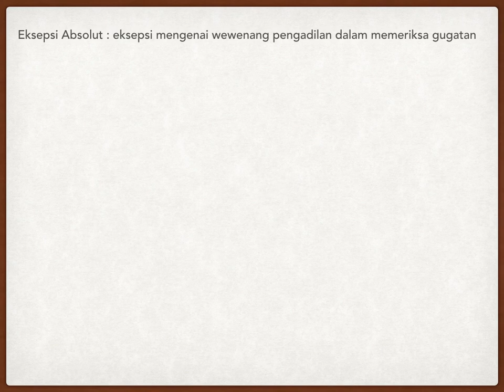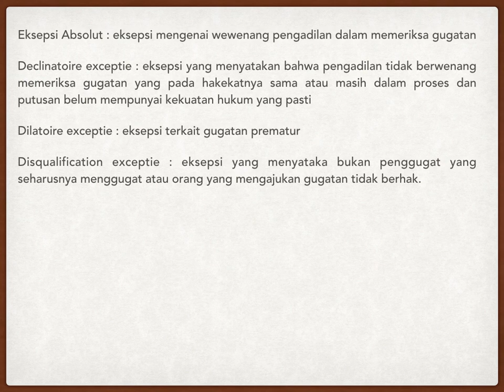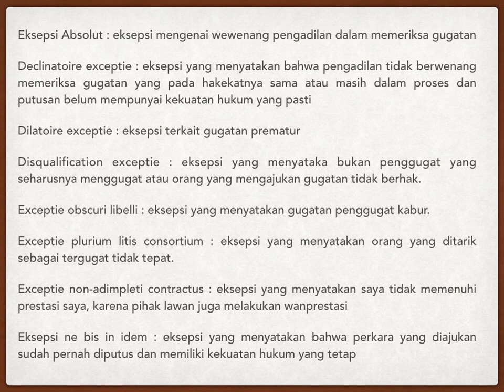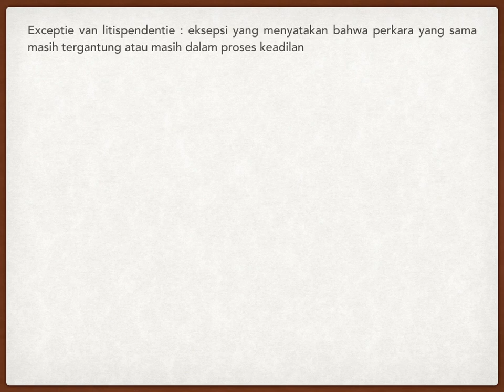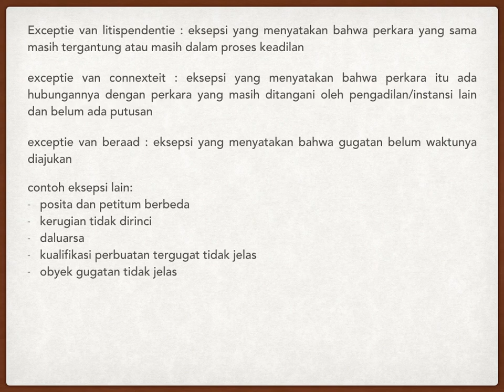Jenis jenis Eksepsi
Eksepsi adalah suatu tangkisan gugatan dalam suatu perkara. Eksepsi yang tepat dan cermat akan membuat pengadilan lebih efisien dan cepat.

Ada banyak jenis eksepsi yang bisa digunakan. Apa saja itu??